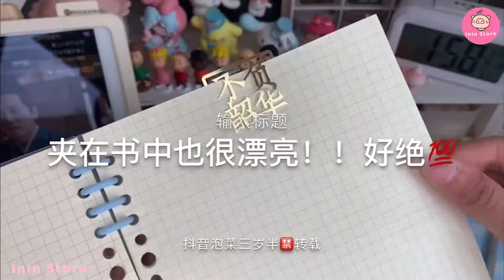[抖音​] [Unboxing Douyin] Đập hộp phụ kiện cute Tiktok Trung - InIn Store #20